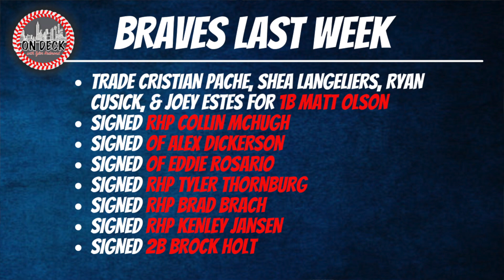The Atlanta Braves' Big Week: Alex Anthopoulos Continues to Strike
The Atlanta Braves had a huge week last week, picking up numerous free agents, plus a huge trade for Matt Olson that had the Baseball world swarming! As we move past the Freddie Freeman era in Atlanta, questions are rising about the starting pitching. How is a solid 3-man rotation going to evolve into a full starting rotation? Tune in to recap, and talk about what could be next for Alex Anthopoulos and the Atlanta Braves.